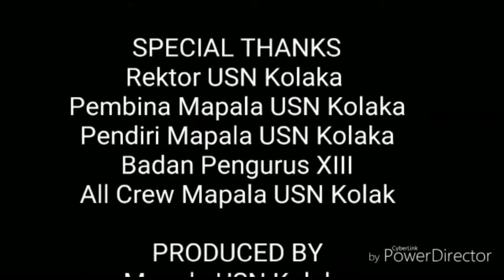Pendidikan Dasar Mapala USN Kolaka 2019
mapala usn kolaka # mapala usn keren mapala pendidikan dasar mapala USN Kolaka melintasi dua kabupaten Kolaka Timur dan Kolaka